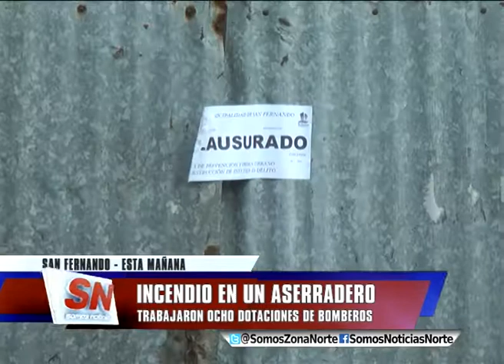INCENDIO EN UN ASERRADERO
Ayer por la tarde en San Fernando se desató un
incendio en un aserradero en el que tuvieron
que trabajar ocho dotaciones de bomberos. Un
vecino grabó las dramáticas imágenes en las
que por ejemplo, se cortaron los cables de
electricidad y cuando explotó una garrafa.
No hubo heridos.